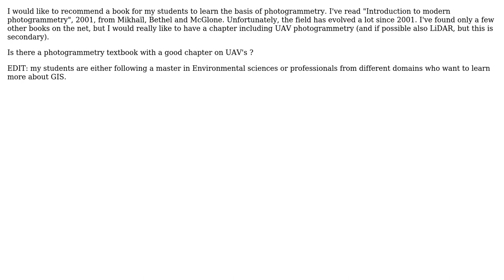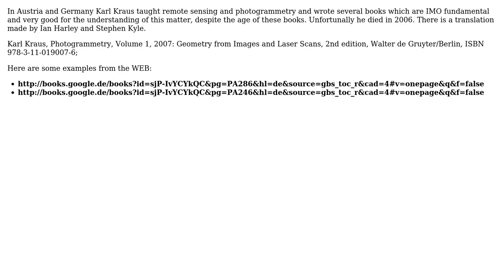GIS: Looking for an "introduction to photogrammetry" book with a well documented chapter on UAV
With thanks & praise to God, and with thanks to the many people who have made this project possible! | Content (except music & images) licensed under CC BY-SA | Music | Images & others | With thanks to user radouxju user Mapperz user jtgis user huckfinn user DPierce and the Stack Exchange Network Trademarks are property of their respective owners. You are responsible for your own actions.